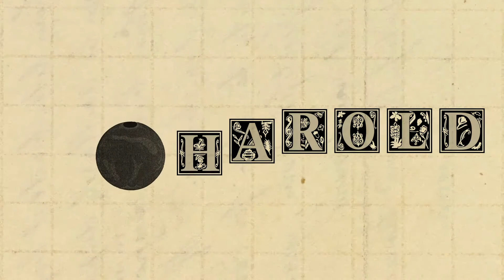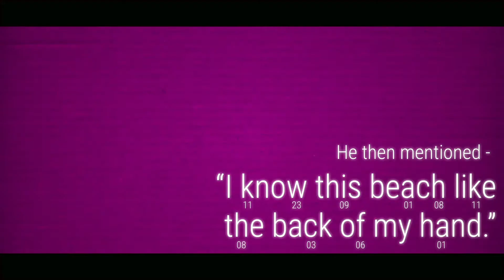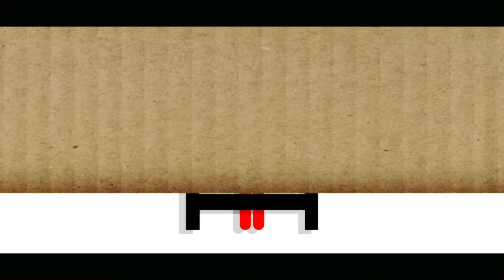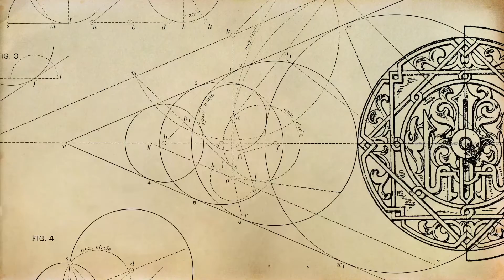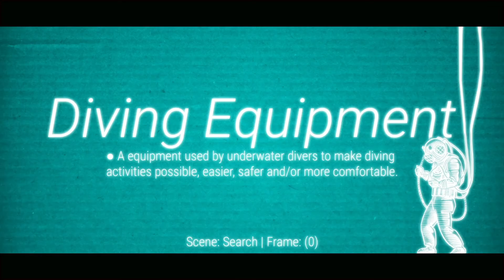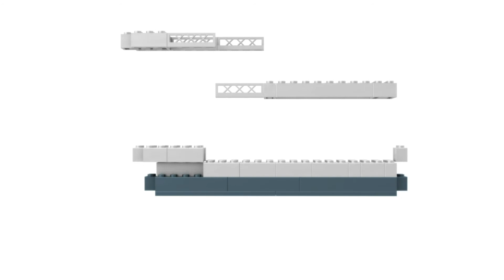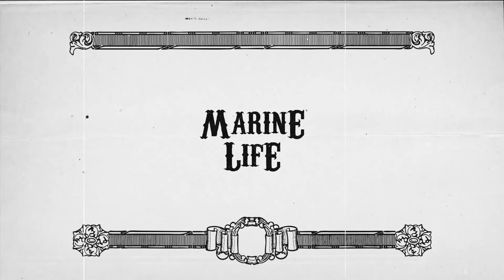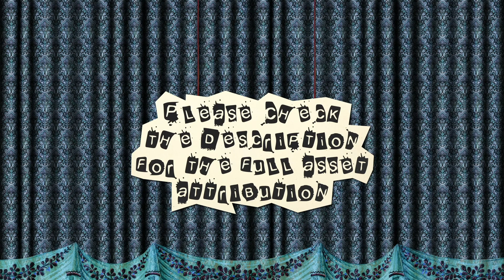The Vanishing of Harold Holt (Documentary)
On December 17, 1967. The acting prime minister Harold Edward Holt suddenly vanish while swimming on cheviot beach.
What transpired before the accident? How was the search effort? What happened to him?

(For the best experience please use the closed captions)

Extra help:
Bunzel: (Newspaper and Harold Holt VA)

TiredSquidd: (Mrs. Gillespie VA)

Please Check this one out if you want to see the images, songs and articles I used.